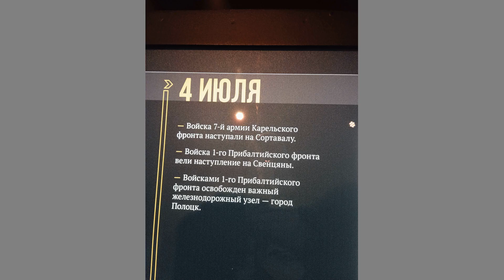🍃внук уже и сам как дед:))🙏🙂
деда среди погибших нашли очень быстро! музей оформлен здорово!